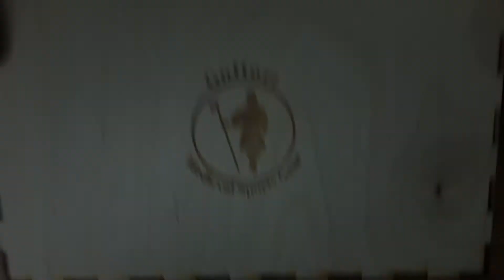Fighting Shoes Cleaning and Protection - GoHurt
Cleaning shoes after each tournament is essential to keep them in good condition for a long time. Even the simplest protection is better than using none!

Here is our video showing in a few steps the very basic cleaning routine for your shoes. Remember to do it after every tournament!